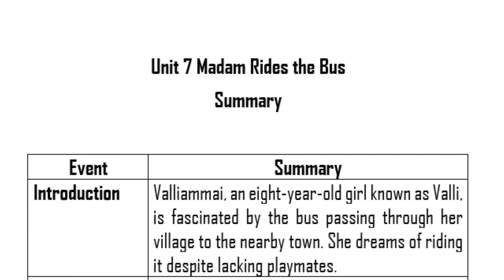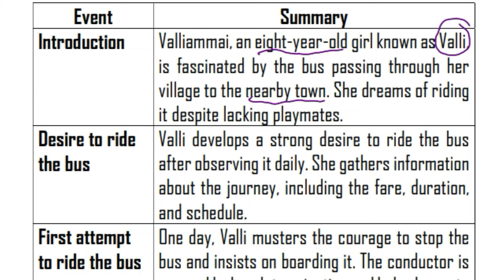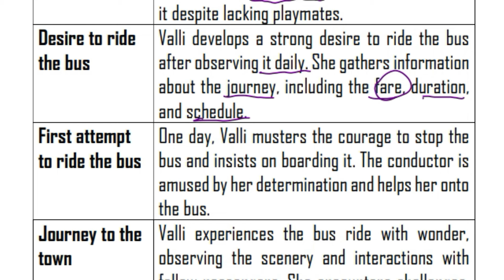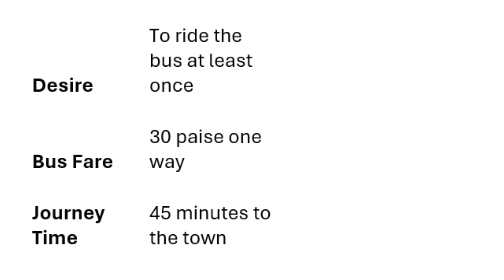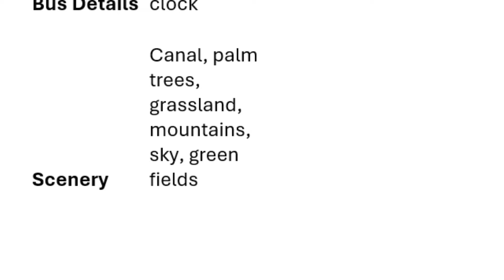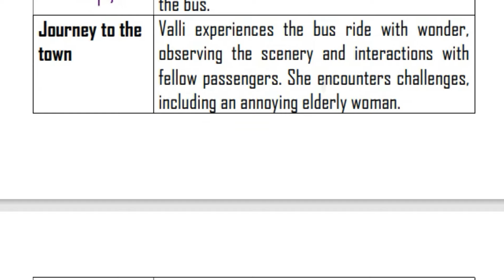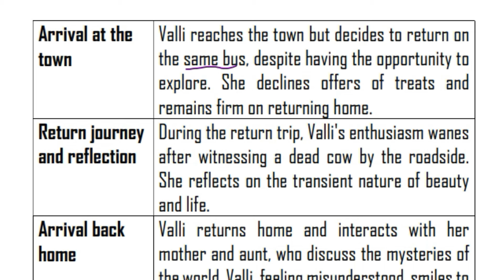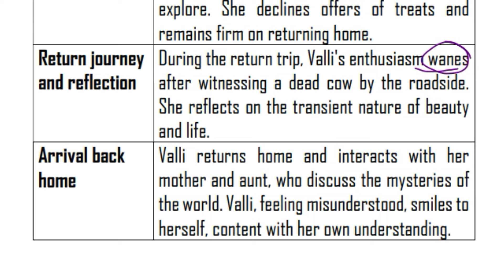Madam Rides the Bus Vallikkannan Summary in Telugu I Class 10 First Flight CBSE Unit 7 English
Madam Rides the Bus by Vallikkannan Explained in Telugu along with Summary & Questions and Answers. This is Madam Rides the Bus Explained in Telugu of CBSE  Class 10 English Chapter 7 in Telugu. It is in Class 10 NCERT Unit 7. This can be read as lesson 7 of cbse 10th class in Andhra Pradesh.

10th Class Supplementary reader AP CBSE NCERT English Footprints Without

10th Class Words and Expressions 2 Workbook All Units Lessons Chapters
0Ns0qJWFIRST FLIGHT

Two Stories About Flying explained in Telugu

How to Tell Wild Animals explained in Telugu
The Ball Poem explained in Telugu

From the Diary of Anne Frank explained in Telugu
Amanda! explained in Telugu

Glimpses of India explained in Telugu
The Trees explained in Telugu

Mijbil the Otter explained in Telugu
Fog explained in Telugu

Madam Rides the Bus explained in Telugu
The Tale of Custard the Dragon explained in Telugu

The Sermon at Benares explained in Telugu
For Anne Gregory explained in Telugu

The Proposal (Play) explained in Telugu

The Book That Saved the Earth explained in Telugu